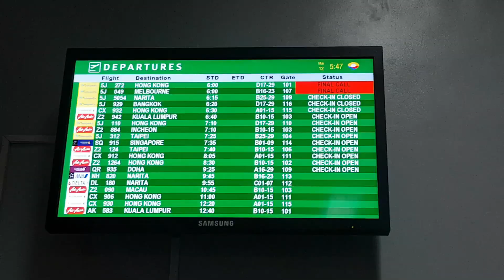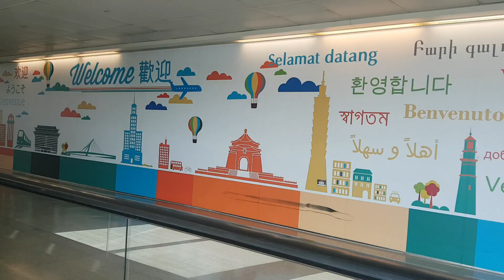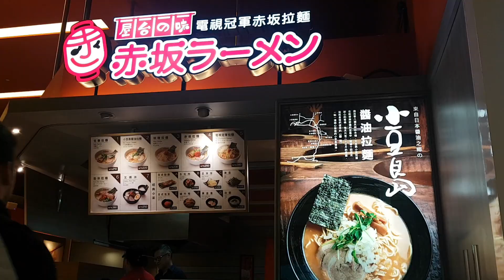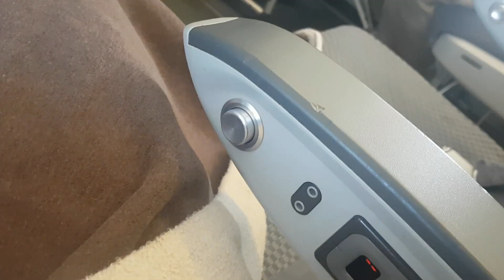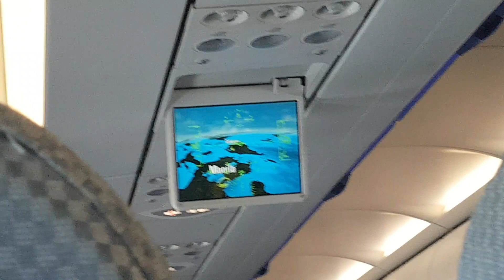MANILA (MNL) to TAIWAN (TPE) Airport | AIR Asia vs EVA Air | AnnePlugged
This was my first time to fly solo, LITERALLY! No other passenger on my MNL - TPE flight, got the whole row by myself!

Let's compare NAIA Terminal 3 to Taiwan Taoyuan International Airport, and my AIR ASIA flight vs EVA Air.. WHO DOES IT BETTER?!

⚠️⚠️⚠️ Background Music ⚠️⚠️⚠️

Track: Pure 100% & Romen Jewels - Shooting Stars (Magic Free Release)